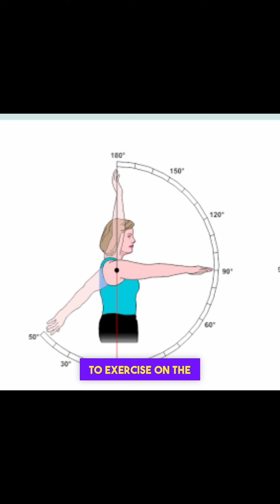❌ STOP DOING FRONT RAISES ❌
Watch this to see the optimal way of training your front delts.
This post is dedicated to all the teachers, A very HAPPY TEACHERS DAY⭐️

✅slots open for October batch✅
🔥LAST DAY TO ENROLL WITH THE EARLY BIRD OFFER🔥